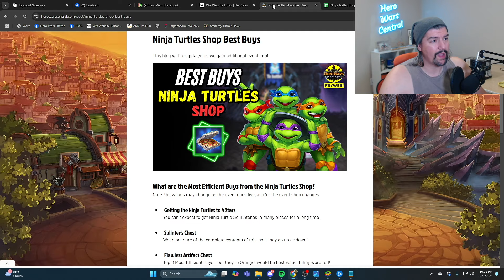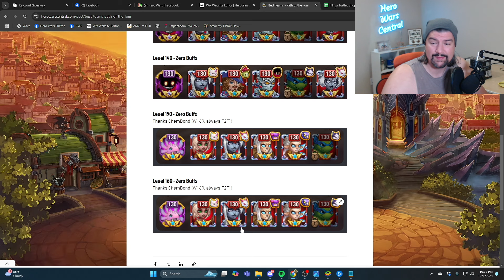How to beat 170 Path of the Four with NO BUFFS! | Hero Wars Dominion Era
All artwork and gameplay footage are the property of Nexters Global and/or Hero Wars, unless otherwise stated or implied.